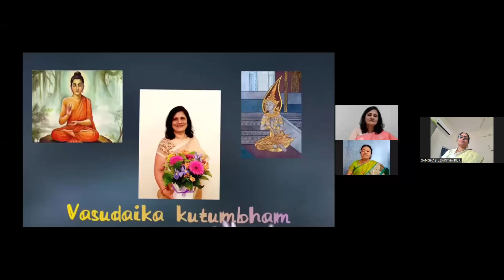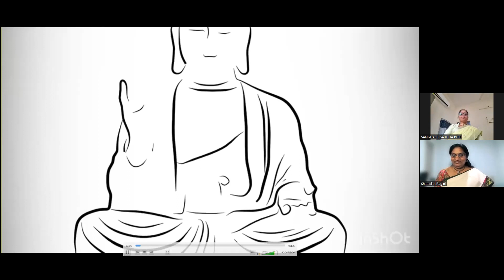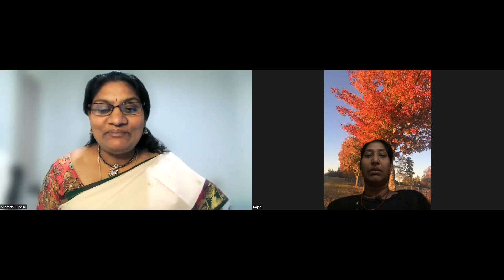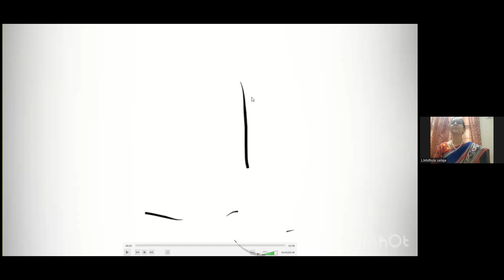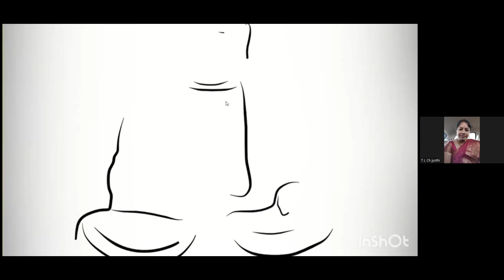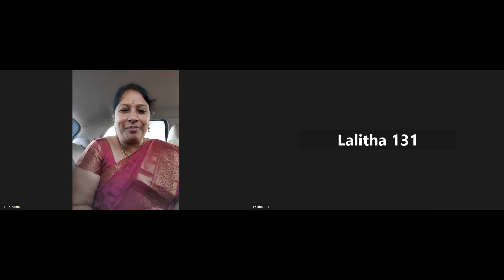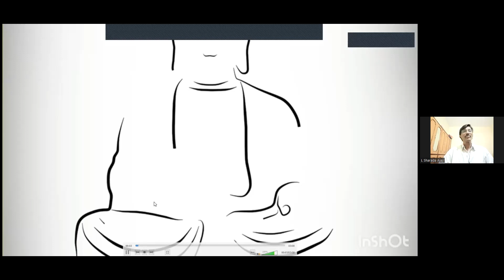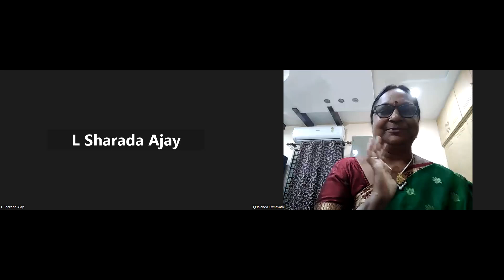Telugu Sanghas first anniversary celebrations